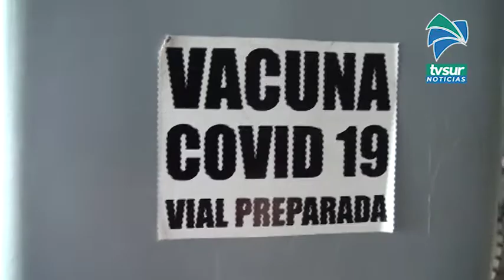Oficiales de la Fuerza Pública en Pérez Zeledón recibieron primera dosis de vacuna contra Covid 19